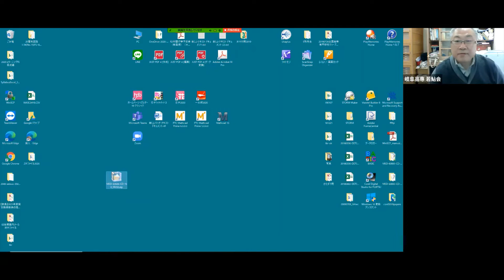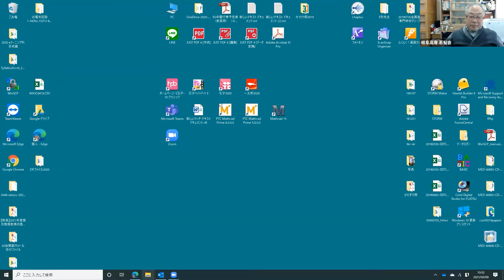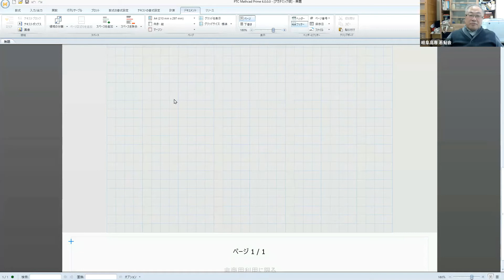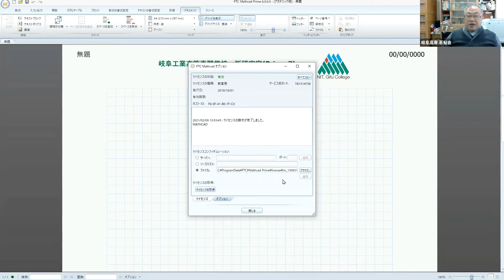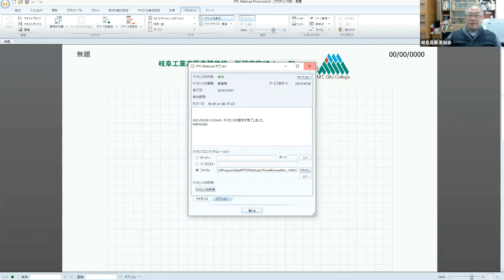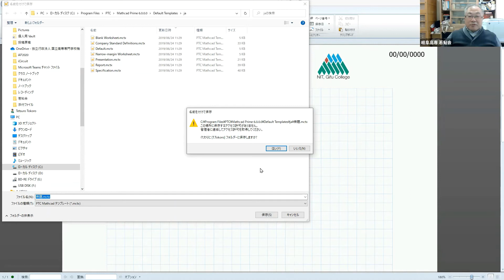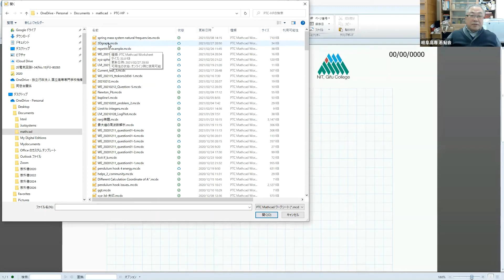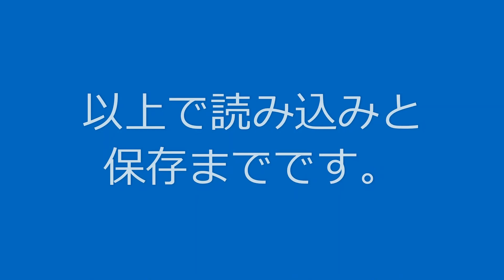Mathcad Prime7.0 ( Let's learn Electric Circuit by using Mathcad and programming. )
We will introduce how to use PTC's Mathcad Prime 7.0 over the next year. Use Mathcad software at Gifu National College of Technology. Department of Electrical and Computer Engineering Gifu National College of Technology has spent six years promoting the sophistication of ICT-based technical college education and the contents of educational resources through the University Education Revitalization Acceleration Program (commonly known as AP) from 2014 by the Ministry of Education, Culture, Sports, Science and Technology. Mathcad Prime 7.0-1 ( How to view Mathcad Prime 7 teacher screen and your screen at the same time ) and Mathcad Prime7 0 (Let's start learning Electric Circuit with using EXCEL, Mathcad and Programming.) are recommended.

The results are also demonstrated in remote classes of coronal disasters. In addition to simply shifting from face-to-face classes to distance learning, the use of assets in the content group as an educational resource is being promoted. We will introduce educational assets using Mathcad of Gifu National College of Technology to the world and advance reforms to better content groups. If you are in a higher education period with better content or educational methods, please introduce it in the comments section. In addition, we would like to share content related to electrical circuits.